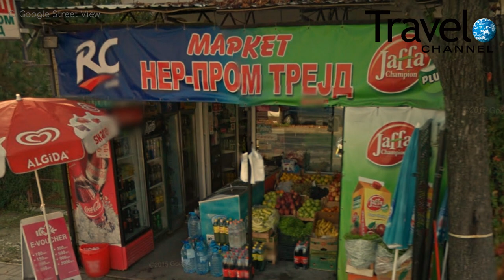NPL Victoria Stadiums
We showcase the grounds of National Premier Leagues Victoria, which is part of the second tier of Australian football.